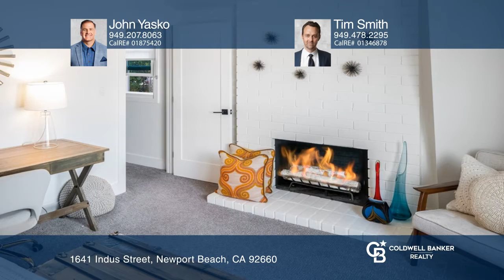1641 Indus Street Newport Beach, CA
1641 Indus Street, Newport Beach, CA

A quintessential modern-farmhouse and inspired Newport Beach residence offers an oversized approximate 11,470 square foot lot and an array of bespoke amenities. The up-to-the-minute residence embodies a distinguished blend of clean lines and simple design and is fully integrated with its lush natura